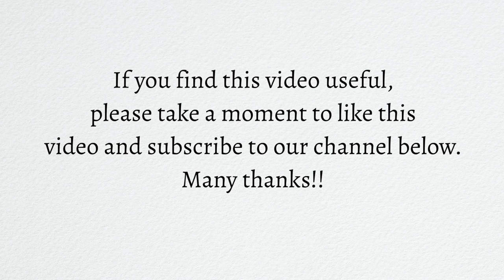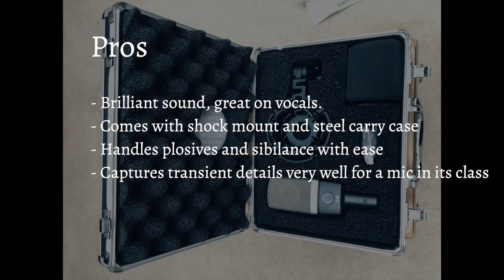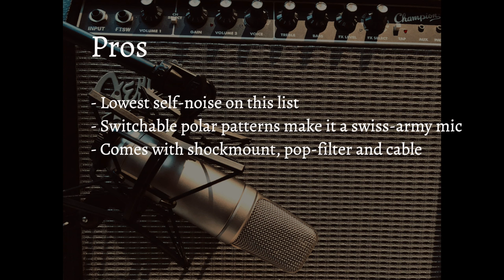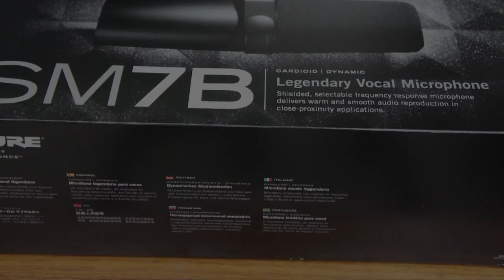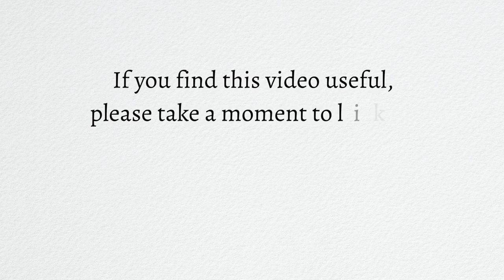Best Mic under 500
To find the best mic under 500, we've narrowed this crowded market down to 7 quality mics.  Listen to our tests and find your ideal mic.